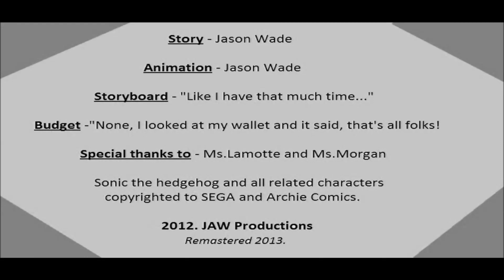Sonic the Hedgehog - The Note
Something I made back in 2012.